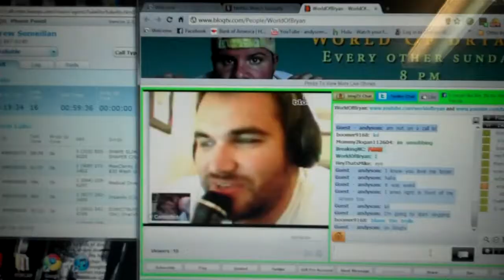SHORT VLOG FEATURING WORLD O BRYAN AND BREAKING NC!!